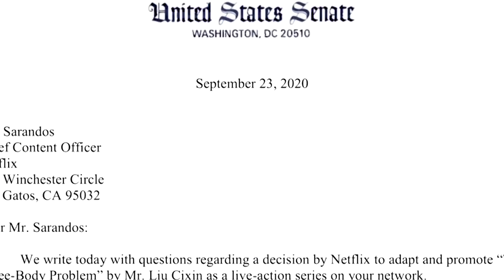Netflix urged to drop sci-fi series over Uighurs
Five Republican U.S. senators have urged Netflix to reconsider plans to adapt a Chinese science-fiction book trilogy into a TV series because they said the author has defended the Chinese government's treatment of Uighur Muslims.